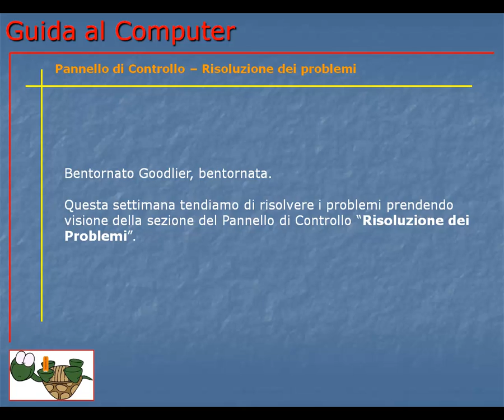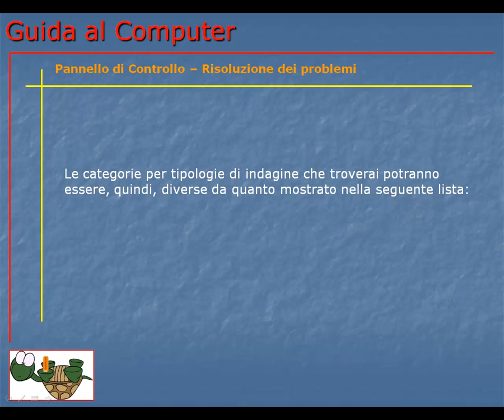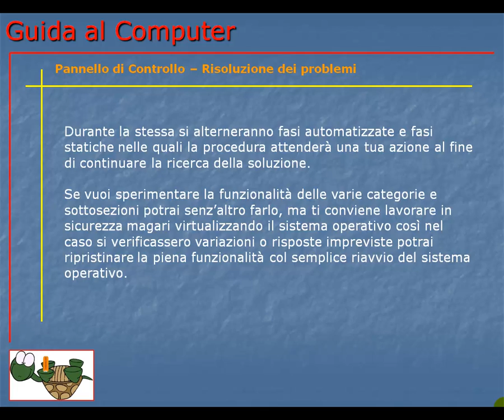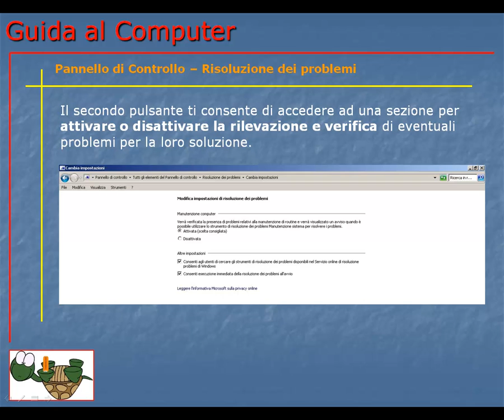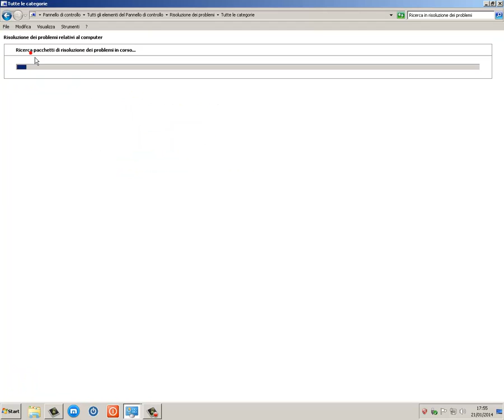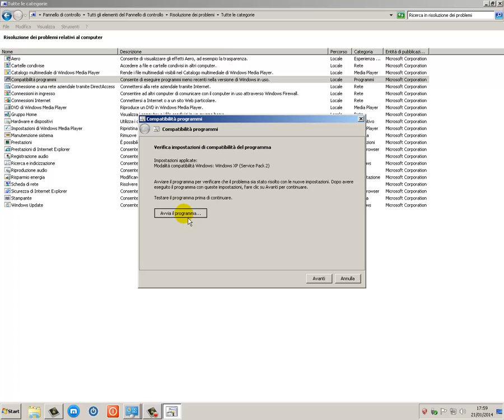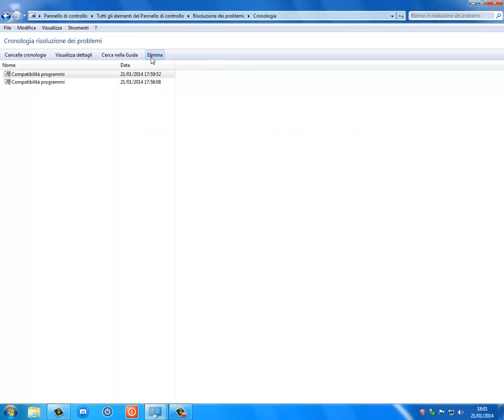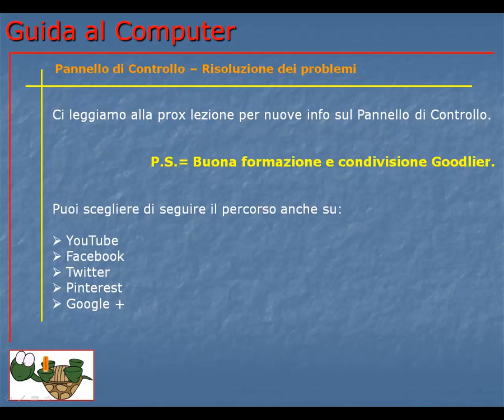Guida al Computer - Lezione 123 - Pannello di Controllo - Problemi e Soluzioni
Come individuare i problemi in Windows e eseguire le procedure per risolverli.